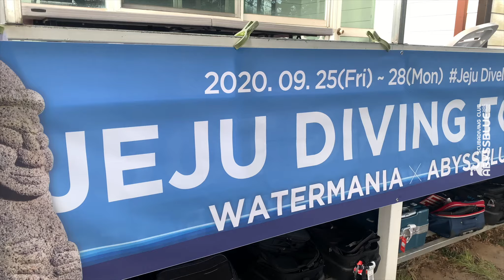202009 어비스블루 X 워터매니아 콜라보 다이빙투어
2020년 9월 25일~18일까지 진행한 어비스블루 X 워터매니아 콜라보 다이빙 투어
제주 다이브랜드에서 많은 회원분들과 함께 즐거운 시간을 보냈습니다.
영상에는 다 담지 못했지만 범섬,섶섬,문섬은 여전히 그 아름다움을 간직하고 있더군요.
가을은 특히나 다이빙하기 아주 좋은 계절입니다.
그리고 가을의 제주 바다는 시야가 좋을때 이구요.
더 추워지기 전에 2020년 가을 제주바다를 느껴보시기 바랄께요~

바다를 즐겁고 안전한 놀이터로 어비스블루와 함께